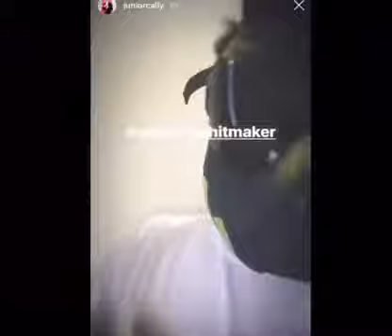Andry The Hitmaker spara a zero su Junior Cally e Highsnob